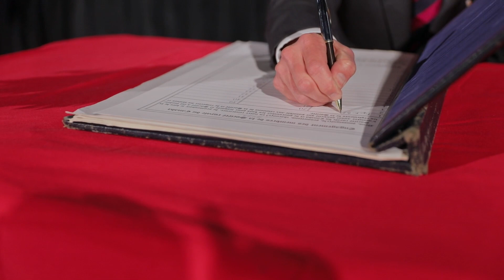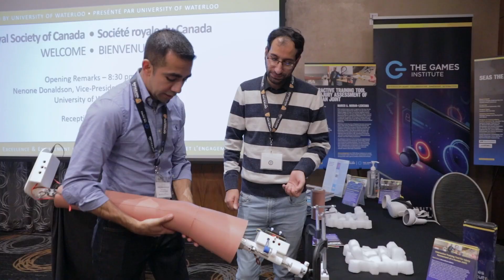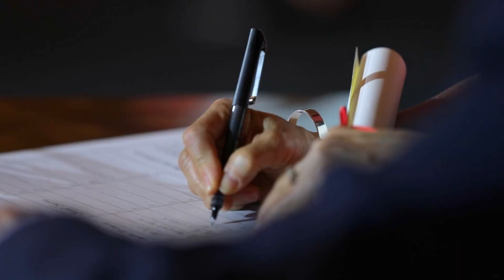Celebration of Excellence & Engagement | Célébration de l’excellence et de l’engagement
From November 7 to 9, 2024  Simon Fraser University is proud to host the Royal Society of Canada (RSC) 2024 Celebration of Excellence and Engagement in Vancouver, British Columbia.

En partenariat avec l’Université Simon Fraser, nous vous invitons à inscrire à vos agendas les dates de la Célébration de l’excellence et de l’engagement 2024 de la SRC, qui se tiendra du 7 au 9 novembre, à Vancouver, en Colombie-Britannique.